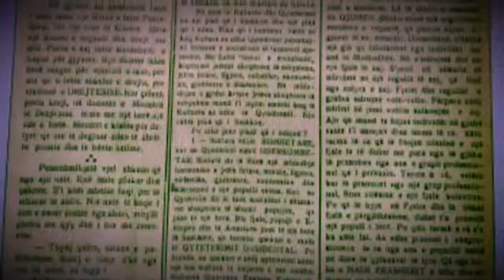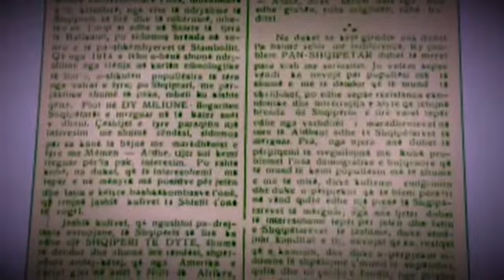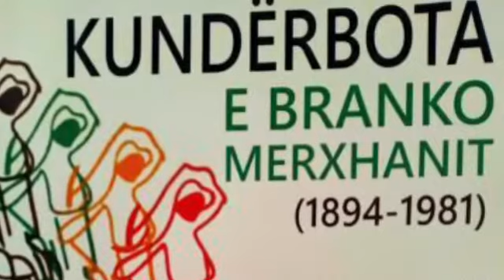Leon Qafzezi Channel:Biblioteka Kombetare:Kunderbota e Branko Merxhanit